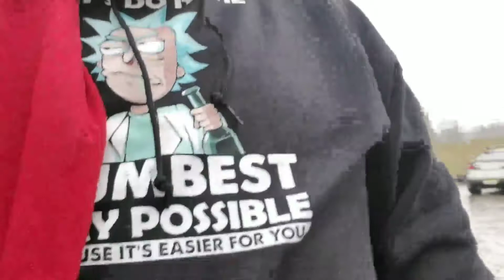COLLAB WITH TORQUETV -VLOG #38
First collaboration! Photo shoot by torque tv
Link to his channel: